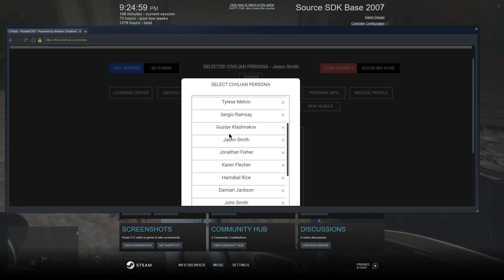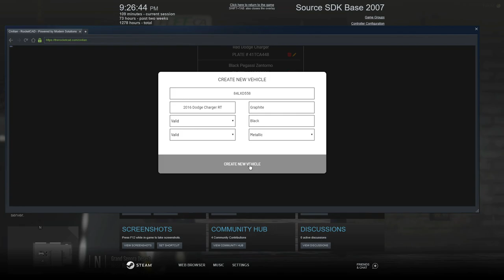Reckless Driving & Harassment || North Georgia Roleplay (NGARP) || GTA V RP || EP. 89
In this video i drove around in my 2016 Dodge Charger R/T and got caught by the police doing some reckless driving.  I accused one of the cops of harrassment as he put his hands on me.  At North Georgia Roleplay we focus on serious and realistic RP.  My goal is to be one of the first Caribbean Youtubers and Streamers to make it. I cannot do that without your help. Thank you for rocking with me.